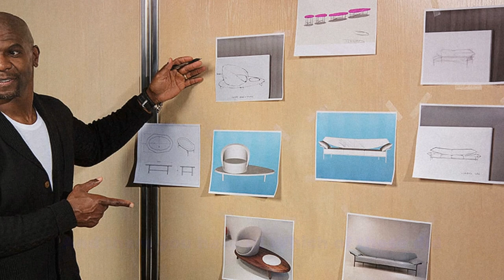5 celebrities with hidden talents